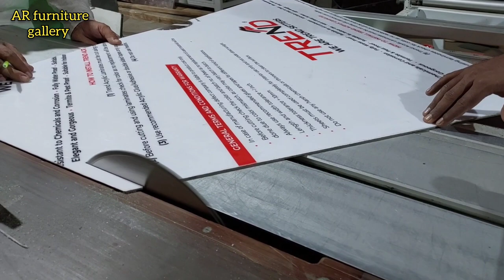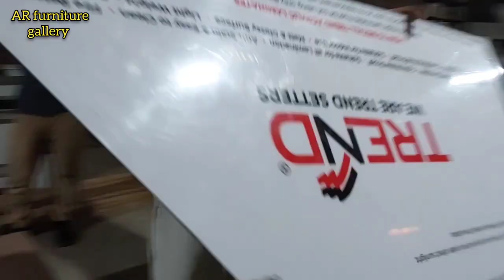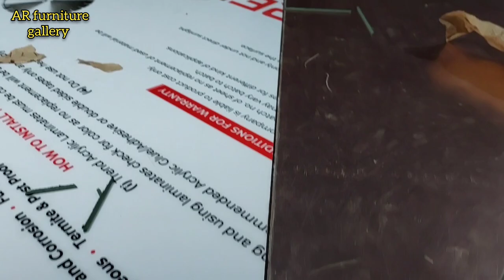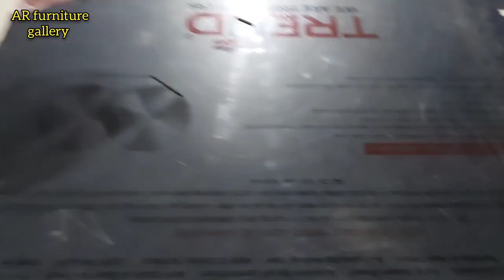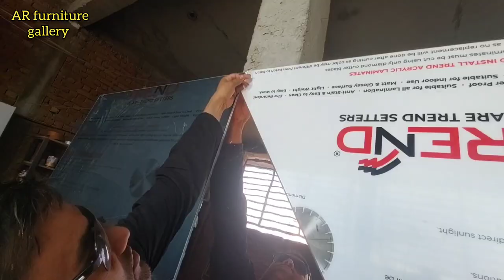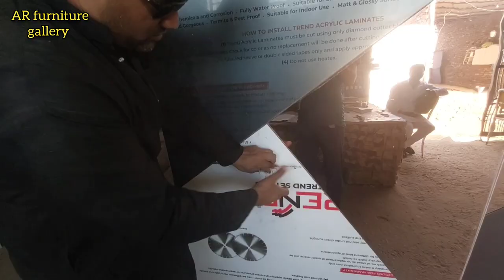Sliding wardrobe | Acrylic door manufacture, Rose gold mirror, white gray colour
Sliding wardrobe | Acrylic door manufacture, Acrylic sheet, Rose gold mirror sheet, White and Gray colours acrylic laminate sheet colour combination.

Sliding wardrobe door manufactureIn in the my furniture factory.

Making the door design working step by step.
Acrylic sliding almirah door working zig zag design.
Acrylic sheet first step paste on the 3mm HDHMR.
Making the 4mm acrylic panel and next step paste on the 18mm board.
Friends see you result and please give your opinion.

Full height sliding wardrobe, New trend modular furniture, For Bed room Dressing room home storage door design idea,

Wardrobe material 👉
Modular wardrobe and slaiding wardrobe door working details.
18mm board plus 3mm HDHMR pest on the 1mm acrylic sheet.
4mm thiknes panel cutting with panel saw cutting machine.
The next step installation on the site
Wardrobe inner 3/4" profile light solution.
Wardrobe inner laminate .8mm white colour,
Wardrobe front door laminate 1 acrylic gray and rose goden mirror sheet.

Hardware👉
Fix the minifix all over wardrobe structure.
Doft close sliding door fitting
Telescopy soft close drover channel.
Oval hanger road and Aluminium profile door handle  and more.

Afer watching the video your comments very important.

work more:-
Bed room furniture,
living room furniture,
modular kitchen,
dining room furniture,
kids beautifull furniture,
children room interior design,

Bed room furniture,
living room furniture,
modular kitchen,
dining room furniture,
kids beautifull furniture,

Luxury furniture,
Sofa set,
Dining table,
Center table, wooden door,
Flush door, wooden chair, wooden partition, almira, modular furniture, dressing cabinate, MDF jali, HDF carving, engraving. modular furniture,

We boild your dream home.
Residential and industrial furniture.
Commercial furniture.
Home furniture.
Residence furniture.
M/S:Ali interior exterior contractors
GSTN:09BWAPM0122N1ZL